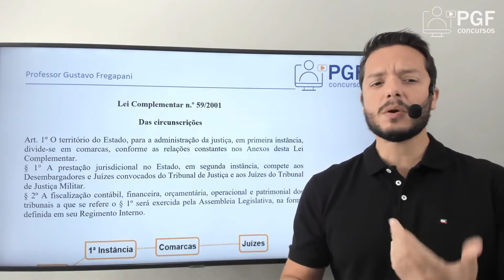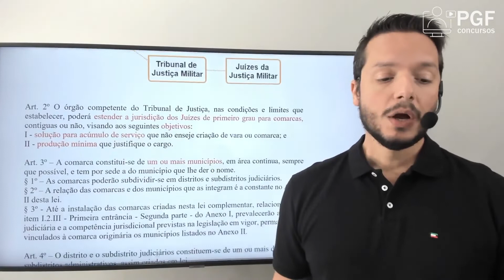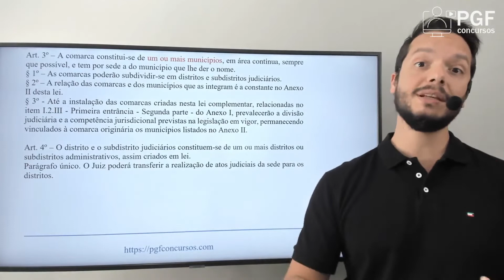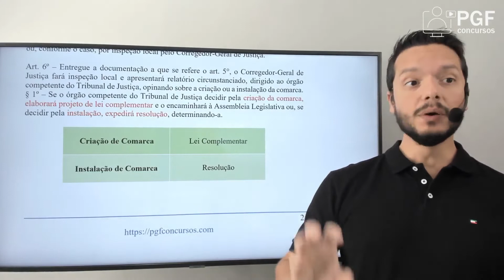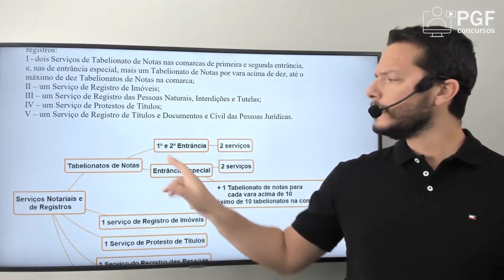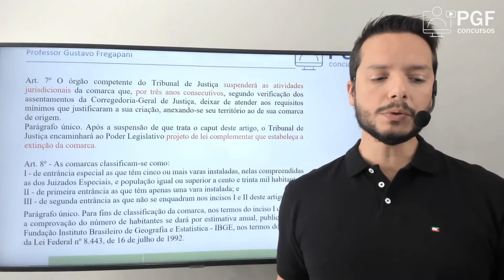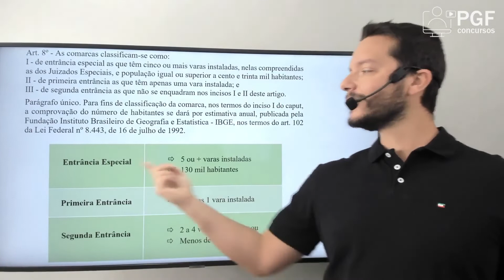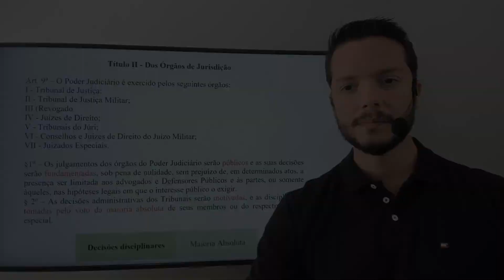TJ - MG - Lei Complementar n.º 59 - 2001 - Organização Judiciária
Estudando para o concurso do Tribunal de Justiça/MG ?

Confira nossa primeira aula sobre a Lei Complementar n.º 59/2001.

Prepare-se para o concurso com nosso curso por videoaulas!